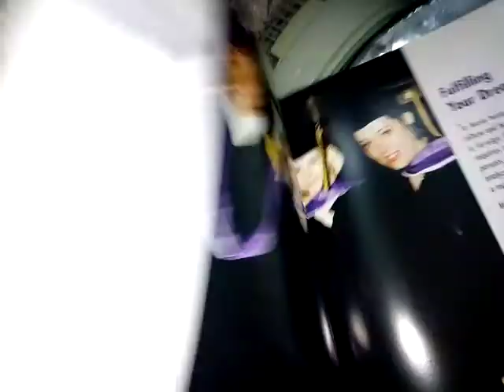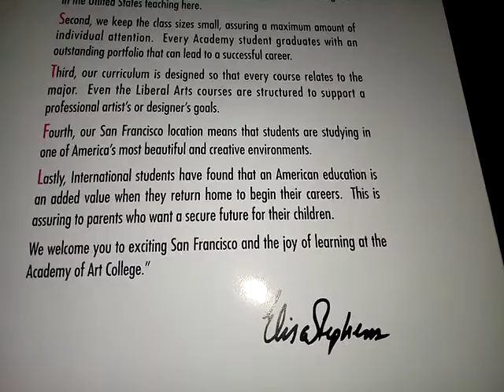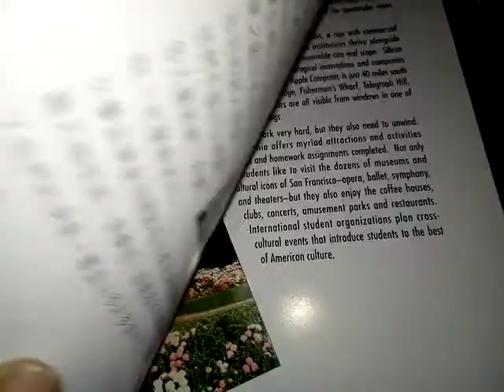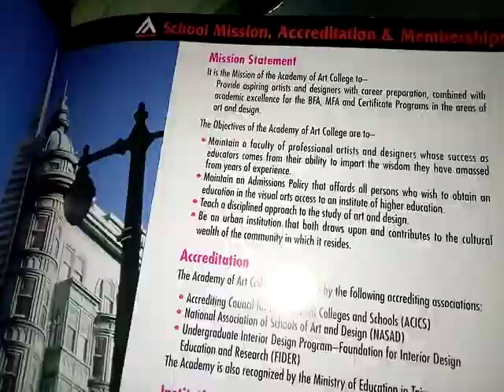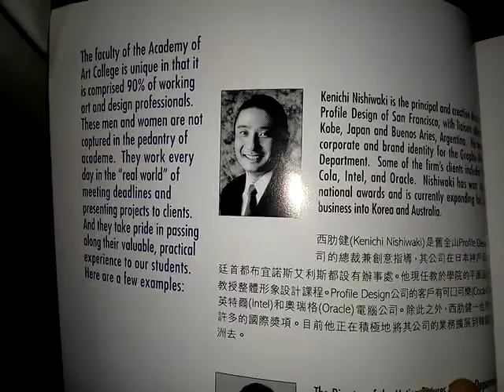瀏覽舊金山藝術學院文宣手冊(部分)VID_20191108_154036.3gp